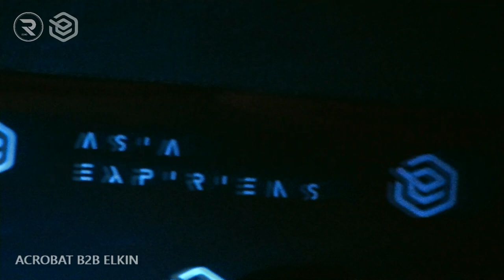Acrobat & Elkin | ASIA EXPERIENCE 4 | R_sound | Fantomas Chateau & Rooftop Moscow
Location: club "Chateau De Fantomas", Moscow